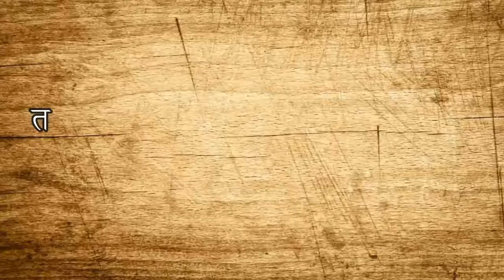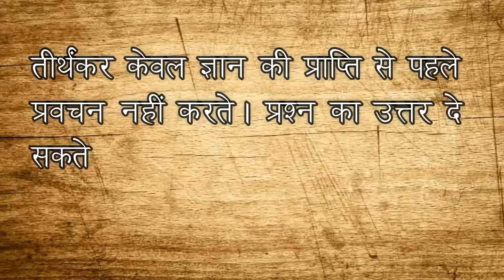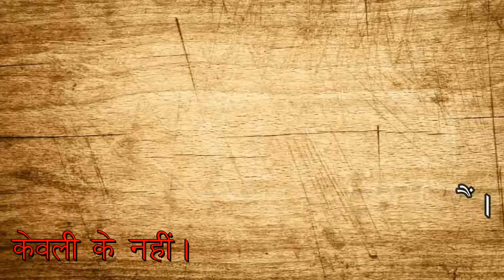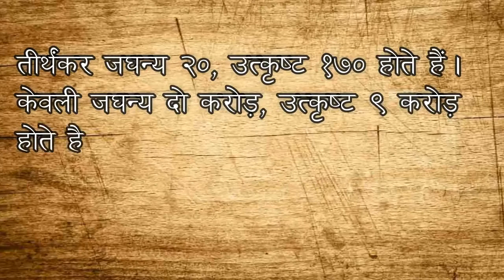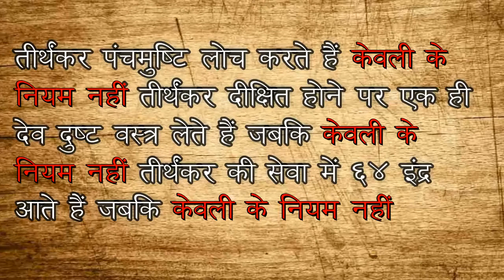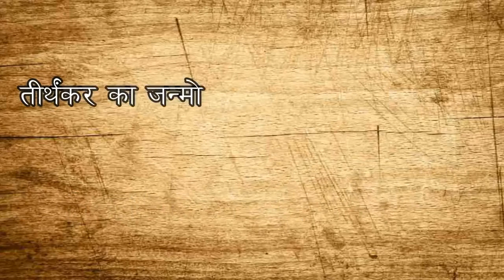जानेंगे केवली और तीर्थंकर दोनों में भेद